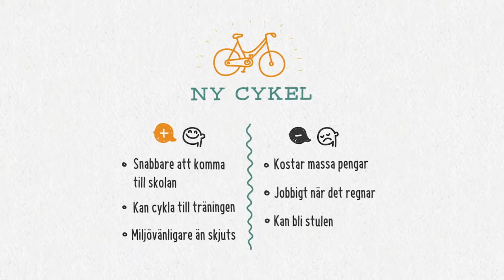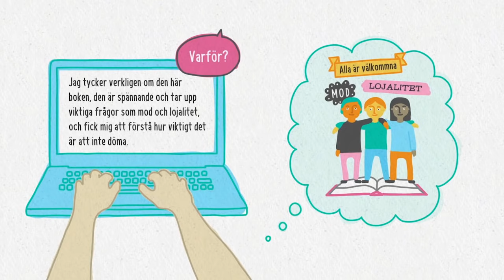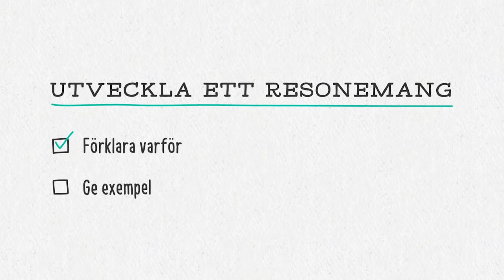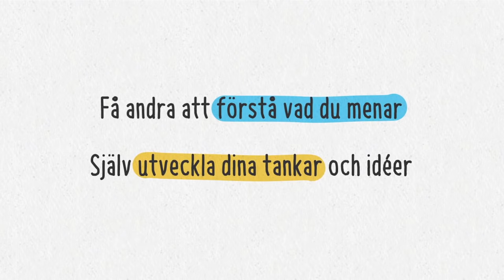Förstå kunskapskraven: Att utveckla ett resonemang i svenska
*Från och med hösten 2022 heter det betygskriterier istället för kunskapskrav (Lgr22)

Att resonera om något innebär att du fördjupar din åsikt genom att förklara hur du kom fram till den. I filmen ser du hur det här kan gå till genom ett exempel där en elev ska göra en bokanalys. Att föra utvecklade resonemang är ett av flera kunskapskrav i svenska för årskurs 9. Det finns också med i ämnena:

• Samhällskunskap, geografi, historia, religion
• Matematik
• Biologi, fysik, kemi, teknik
• Bild, musik, slöjd
• Hemkunskap, idrott och hälsa